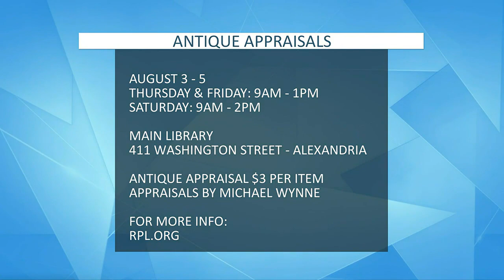Friends of the Library Book Sale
Michael Wynne previews the Friends of the Rapides Parish Library's Annual Book Sale.